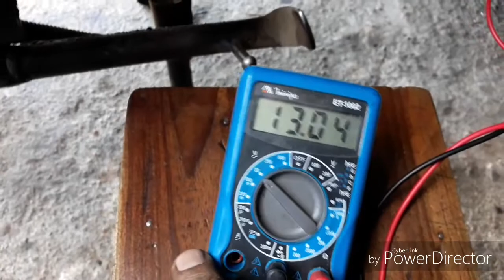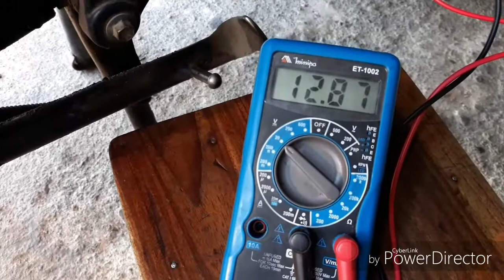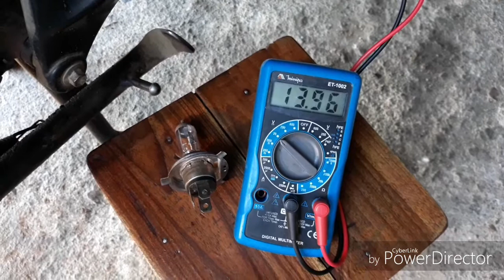MIRAGE 150 2010/11 não gera carga para a bateria , veja o teste e o defeito